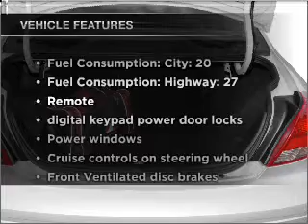2004 Ford Taurus - Woodstock GA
Year: 2004
Make: Ford
Model: Taurus
Trim: SEL
Engine: 3.0 liter 6 cylinder 24 valve
Transmission: 4-Speed Automatic
Color: Tan
Mileage: 115803
Address:
195 Woodstock Parkway